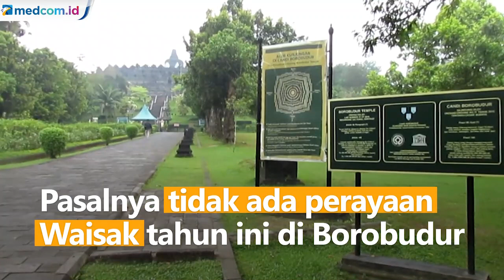Tak Ada Perayaan Waisak di Borobudur Tahun Ini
Candi Borobudur yang biasanya digunakan sebagai pusat perayaan Waisak dari berbagai belahan dunia, kali ini tampak lengang. Pasalnya tidak ada perayaan Waisak tahun ini di Borobudur karena pandemi COVID-19.

Kondisi ini sudah terjadi dua kali sejak pandemi melanda. Pengelola Candi Borobudur menyampaikan tidak adanya aktivitas perayaan Waisak berdampak pada turunnya wisatawan. Karena tak sedikit wisatawan yang ingin melihat langsung prosesi perayaan Waisak.